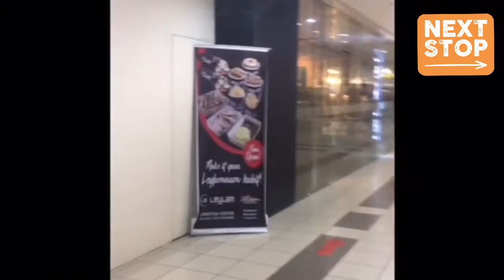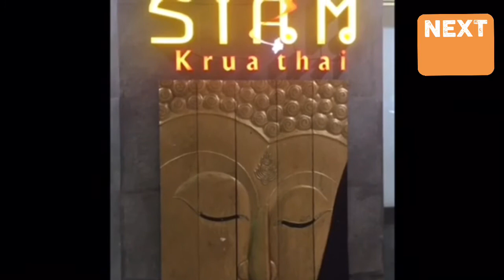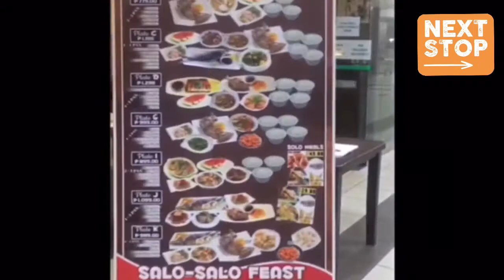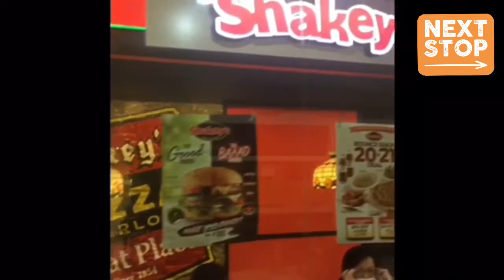Lakwatcha Galore ni Madam Red Butterfly /Restaurant Travel Vlog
Experience the Heart of Mindanao the City of the Golden Friendship Cagayan de Oro City and explore one of the Biggest Mall in Mindanao The Limketkai Mall.

Disclamer: The materials used in this video is only for illustration purposes only Credits to Limketkai Mall.